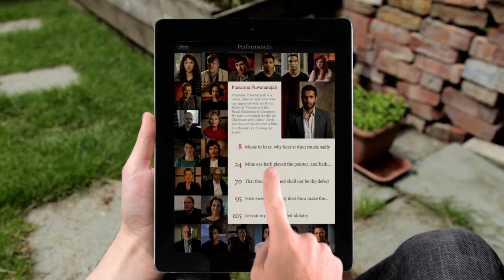Prasanna Puwanarajah reading sonnet 70 'That thou art blamed shall not be thy defect'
That thou art blamed shall not be thy defect,
For slander’s mark was ever yet the fair;
The ornament of beauty is suspect,
A crow that flies in heaven’s sweetest air.
So thou be good, slander doth but approve
Thy worth the greater, being woo’d of time;
For canker vice the sweetest buds doth love,
And thou present’st a pure unstained prime.
Thou hast pass’d by the ambush of young days,
Either not assail’d or victor being charged;
Yet this thy praise cannot be so thy praise,
To tie up envy evermore enlarged:
If some suspect of ill mask’d not thy show,
Then thou alone kingdoms of hearts shouldst owe.

Source: thesonnets.tv